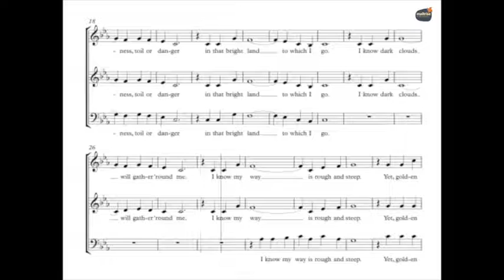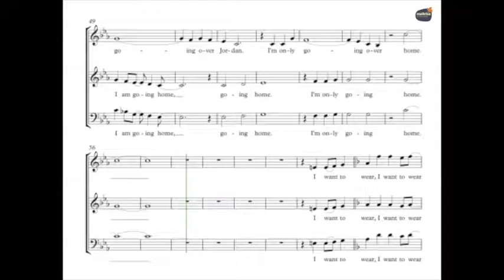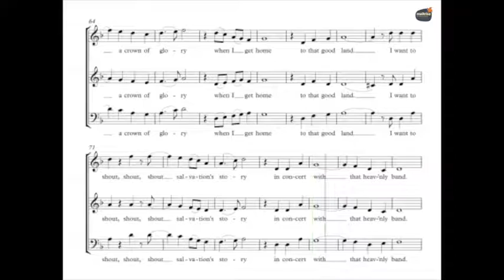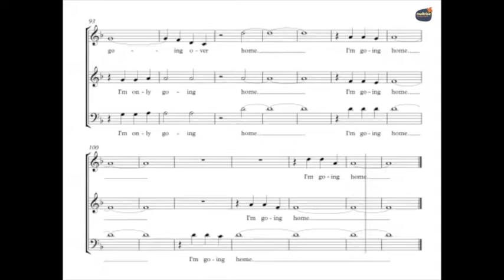Gilpin, Greg - The Wayfaring Stranger - Guide Voix - Altos